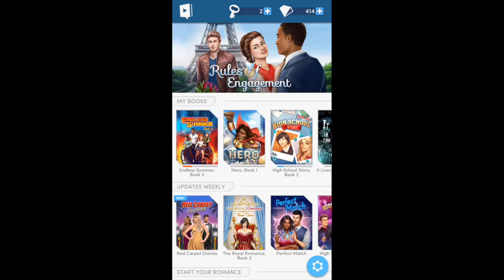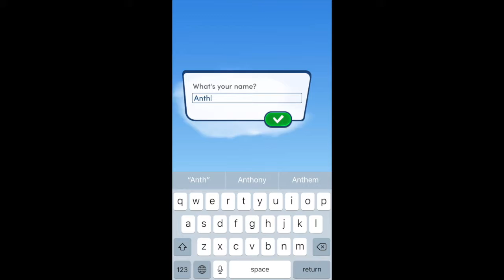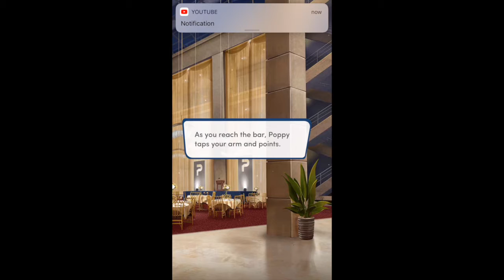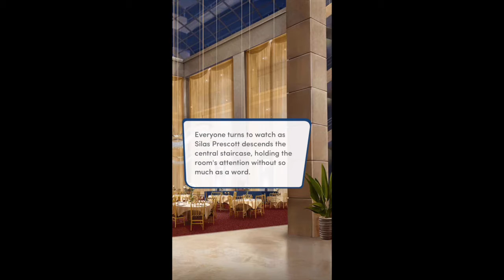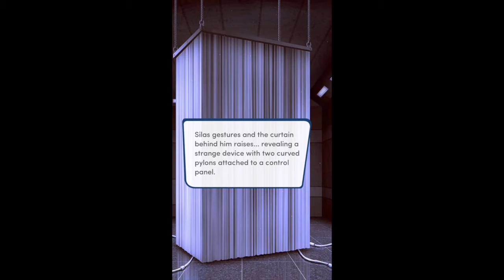Ant Will Plays-Choices:Hero Book 1 Chapter 1